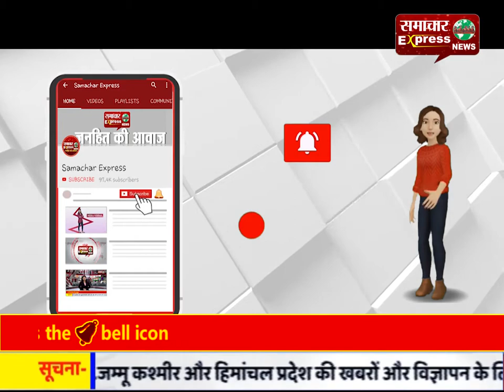हरियाणा: राज्यसभा के लिए दीपेंद्र हुड्डा की उम्मीदवारी से बैकफुट पर भाजपा, कटा सैलजा का नाम